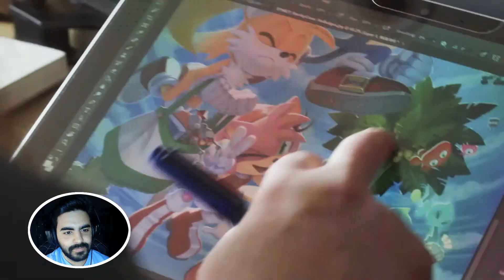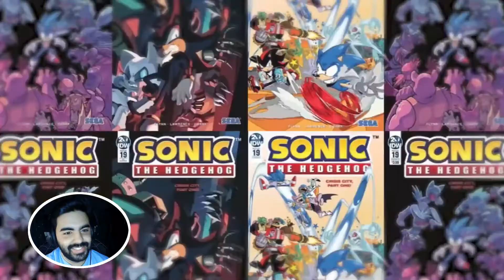Sonic's 30th Anniversary "Unstoppable" Trailer! Thoughts and Reaction - Rythimzygamez